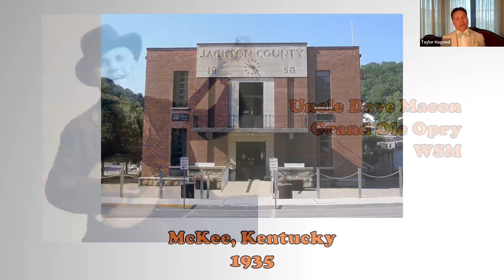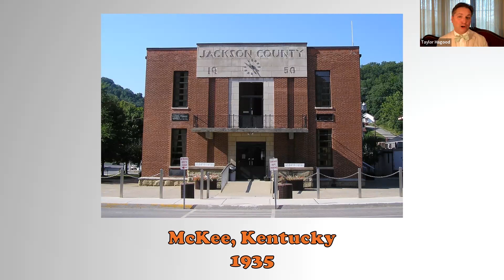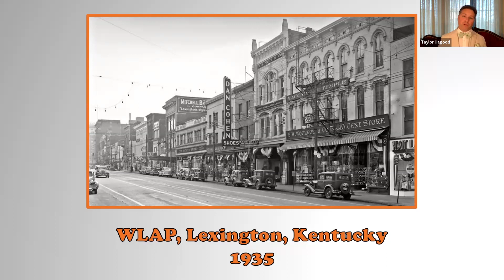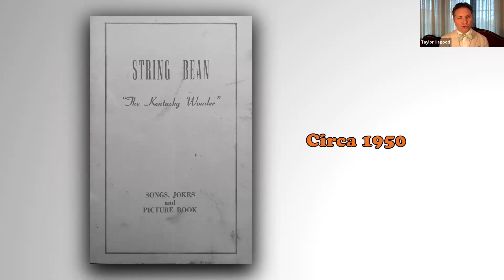BCM Museum Speaker Sessions - Stringbean: The Life & Murder with Taylor Hagood (5-9-2023)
This month's Speaker Session program was Tuesday, May 9th at 7pm featuring author Taylor Hagood sharing the story of the life and murder of country music star "Stringbean".

November 10, 2023, marks the 50th anniversary of the death of country music legend, David “Stringbean” Akeman, and his wife, Estelle. The brutal murder of the beloved couple shook Nashville and the country music industry to its foundations, changing it in fundamental ways. Stringbean’s death ended a life that had spanned country music from its beginnings to the Outlaw Country era. Along the way, Stringbean played a foundational role in developing bluegrass music, continued through the honky tonk era, and survived the onslaught of rock-and-roll. He made his mark as a banjo player, singer, and comedian on the Grand Ole Opry and Hee Haw, forging a persona at once hilariously retro and strikingly ahead of its time. The publication of Taylor Hagood’s book, Stringbean: The Life and Death of a Country Music Legend, coincides with the 50th anniversary of Stringbean’s murder and explores both the myths and facts of the enigmatic performer and his death. Hagood will offer fresh perspectives on Stringbean’s life and career while revisiting the intrigues of the murder, investigation, trial, and parole that altogether form one of country music’s most tragic stories.

Taylor Hagood is a writer, speaker, literary critic, musician, artist, and educator. An internationally-renowned scholar of the writing of William Faulkner, Hagood is the author of multiple books, including Faulkner, Writer of Disability, which won the C. Hugh Holman Award for Best Book in Southern Studies. His many articles range from literary criticism to a series of travel essays for the online journal Throomers. He has lectured throughout the United States and Europe at universities, institutes, and private clubs. His interest in country music is deep and lifelong, and he has had a particular fascination with banjo playing, construction, and history. A native of Ripley, Mississippi, he is currently a professor at Florida Atlantic University.

The Birthplace of Country Music Museum hosts a new Speaker Sessions program each month that features scholars, musicians, and experts on a variety of topics relating to our museum content, music history, and local and Appalachian stories. These Speaker Sessions are free and open to the public and are delivered both virtually and in person.